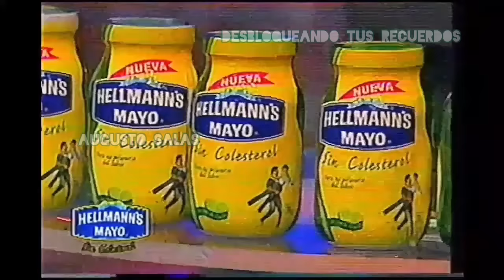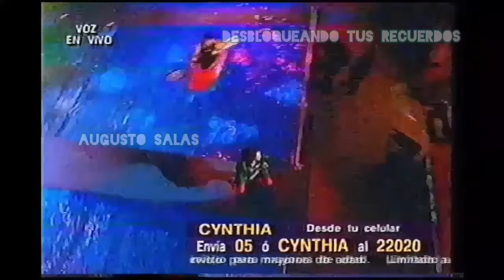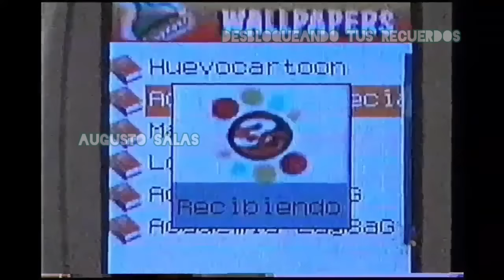La Academia 4ta. Generación - Concierto 14 Completo - Jolette / Yuridia / Marco Antonio Silva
El material pertenece a Tv. Azteca, se comparte sin fines de lucro, solo para apoyar y difundir el trabajo y talento de las personas que en él aparecen.